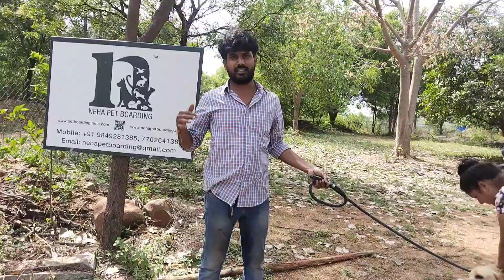Drogo Parent Feedback